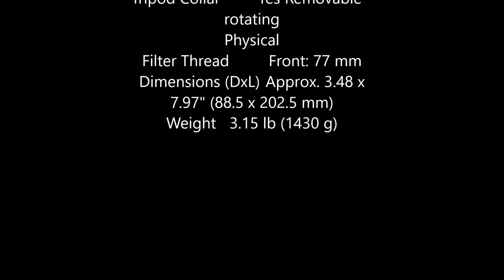Nikon AF-S NIKKOR 70-200mm f2.8E FL ED VR Spec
Nikon AF-S NIKKOR 70-200mm f2.8E FL ED VR